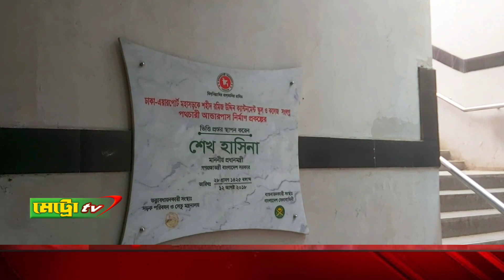সুরসপ্তক আন্ডারপাস বাংলাদেশে নির্মিত বৃহত্তম আন্ডারপাস। New Video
সুরসপ্তক আন্ডারপাস বাংলাদেশে নির্মিত বৃহত্তম আন্ডারপাস। এই আন্ডারপাসটি ঢাকা শহরের শহীদ রমিজ উদ্দিন ক্যান্টনমেন্ট কলেজ সংলগ্ন বিমানবন্দর সড়কের এমইএস মোড়ে কুর্মিটোলা জেনারেল হাসপাতাল ও রেডিসন হোটেলের নিকটে অবস্থিত।

ইতিহাস

বর্ণনা সম্পাদনা
১৫ মিটার উচ্চতা বিশিষ্ট এই আন্ডারপাসটি ৪২ মিটার দীর্ঘ চারটি সুড়ঙ্গ নিয়ে গঠিত। প্রবেশ ও প্রস্থানের জন্য দুই দিকে দুটি করে মোট চারটি পথ রয়েছে।[৫] এর দৈর্ঘ্য ১৩৫ মিটার ও প্রস্থ ৫ মিটার। এর র‍্যাম ৩২০ মিটার, রয়েছে ৬৭৮ মিটার ফুটপাত এবং ৭৬৩ মিটার বিশিষ্ট সীমান্ত প্রাচীর।[৯] এখানে রয়েছে একটি ত্রিভুজ আকৃতির জাদুঘর। জাদুঘরটিতে দেওয়ালের এক প্রান্তে বঙ্গবন্ধু সহ সাত বীর শ্রেষ্ঠের ম্যুরাল এবং অন্য প্রান্তে শহীদ মিনার ও জাতীয় স্মৃতিসৌধের ছবি রয়েছে। পথচারীদের সুবিধার জন্য মধ্যবর্তী দেয়ালে ডিজিটাল ডিসপ্লে বোর্ড লাগানো হয়েছে। ২৪ ঘণ্টা আলোক প্রবেশের উপযোগী করে এই শীতাতপ নিয়ন্ত্রিত আন্ডারপাস নির্মাণ করা হয়েছে। সড়কের পূর্বপাশে পথচারীদের বিশ্রামের জন্য জায়গা রাখা হয়েছে। হুইল চেয়ার ব্যবহার করে যাওয়ার জন্য সিসিটিভি ক্যামেরার আওতাভুক্ত সুরসপ্তকে রয়েছে পৃথক ঢালু পথ।[৬] বৃদ্ধ ও প্রতিবন্ধীদের জন্য এখানে রয়েছে বিশেষ ব্যবস্থা। এছাড়া সিঁড়ির পাশাপাশি এখানে রয়েছে লিফট ও এস্কেলেটর ব্যবস্থা।[৯]